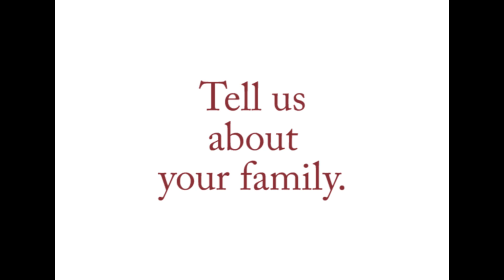Meet Dr. Bill Bagents: Introducing the Faculty of Heritage Christian University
Dr. Bill Bagents, Vice President of Academic Affairs at Heritage Christian University, introduces himself and explains his work in the kingdom in this video.